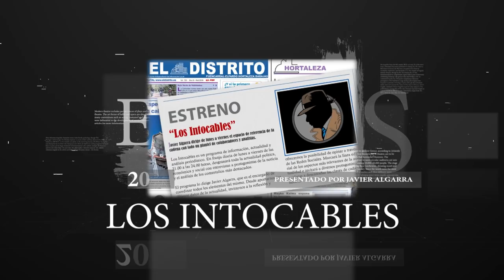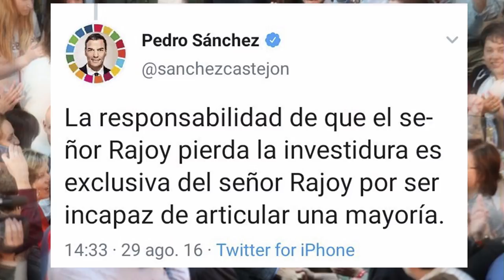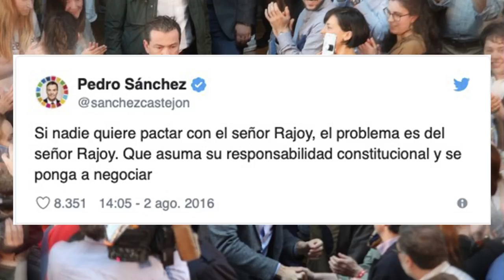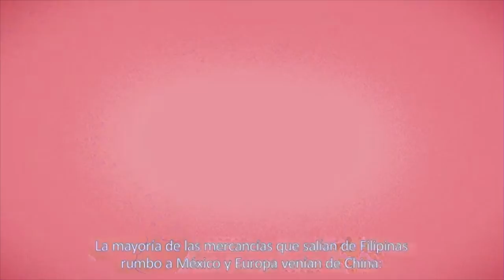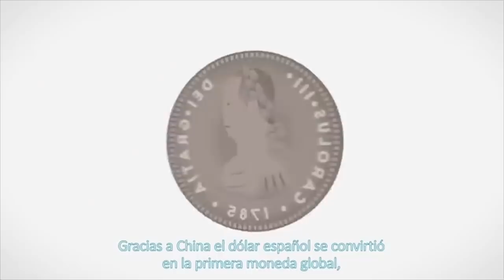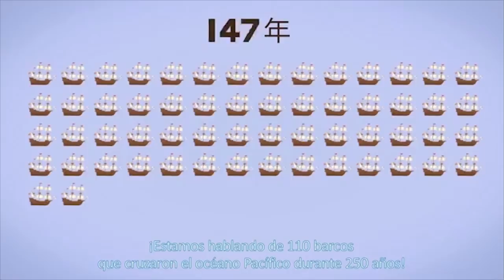Sánchez dice que "no dormiría tranquilo con Podemos en el Gobierno y Iglesias le llama mentiroso"